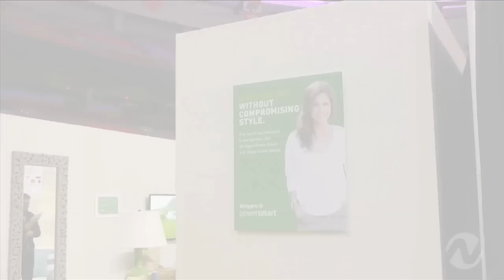City Lights - Vancouver Home + Design Show 2012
Join Alyssa at the Vancouver Home + Design Show.

Everything from designing a new home to renovating your favorite space!

She talked with, Jill Kivitt, who is the show manager, Jillian Harris, designer and TV host, and Brian Baeumler, contractor and HGTV host.  Alyssa got a lot of advice from the experts.

Our host: Alyssa Dawson / @A_C_Dawson

City Lights Showtimes at NovusTV4: Daily @ 12am, 9:30am, 2pm, 7pm (Exc. W) / Sun-Mon-Wed-Fri @ 5:30pm / Tues-Thurs-Sat @ 10pm - Check it out!